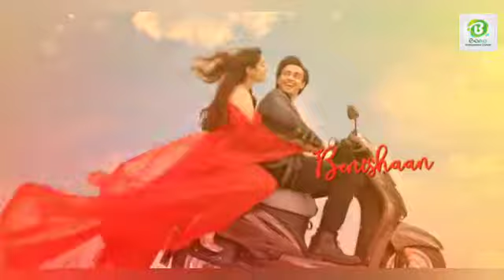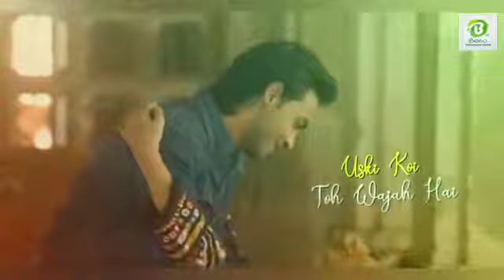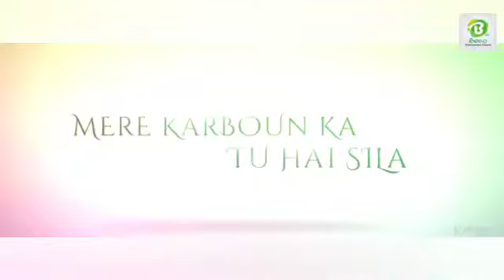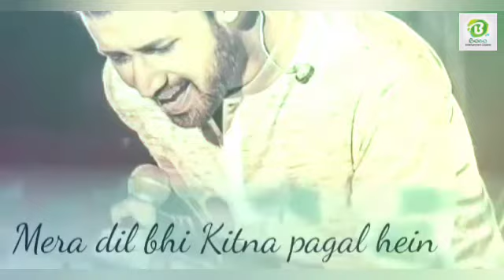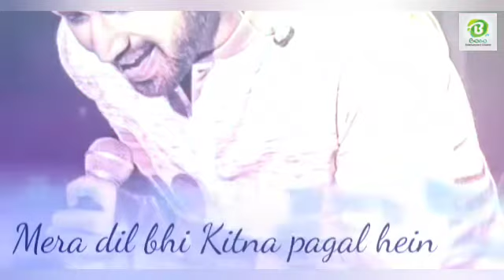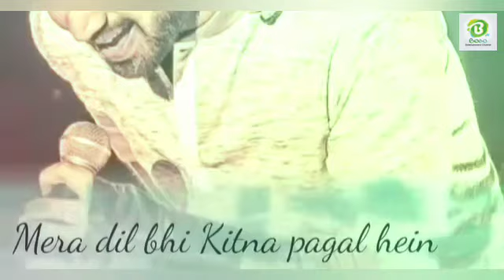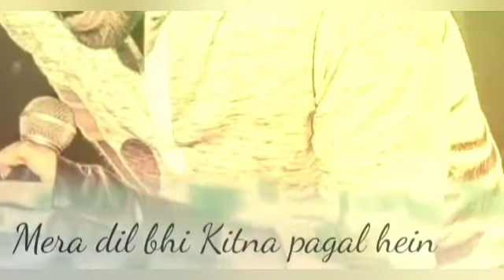Atif Aslam New Songs 2019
Atif Aslam New Romantic Songs